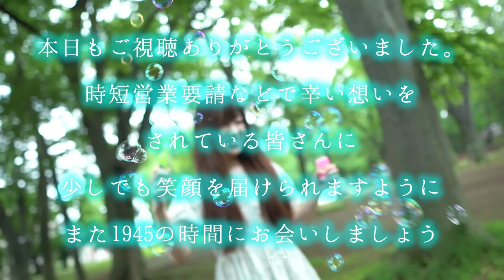【誰も教えてくれない】超ド初級スラム奏法導入動画【これみるだけで練習２ヶ月短縮】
クルチョモ始まって以来のレクチャー動画

チョモLaラテがスラム奏法をはじめようと思って
沢山沢山色んな動画を見たが、一番教えて欲しいところを
誰も教えてくれない！！ということで
ギターが大好きなみんなにここでこっそり伝授！！

色んな人が色んなこと言うから
君は君の信じる道を行けばいいんだぜ

向かいのホーム、路地裏の窓
そんなとこにいるはずもないけど
ここにいましたクルチョモｃｈａｎｎｅｌ

みんなアコギどんどん叩こうぜ！！！！！